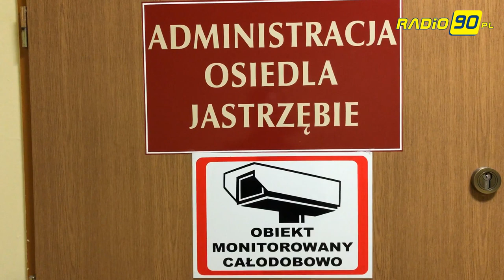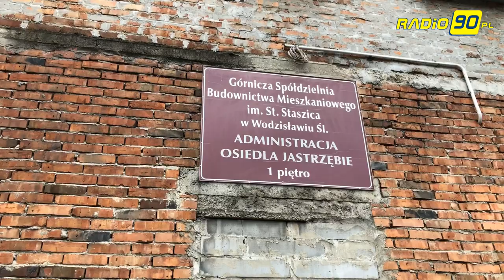Woda zalewa mieszkania bloku przy ul. Północnej w Jastrzębiu-Zdroju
"Każdy większy deszcz powoduje zalewanie naszych mieszkań. Nikt nie reaguje na nasze prośby o naprawienie dachu. Pomóżcie!" Z takim apelem do naszej redakcji zwrócili się mieszkańcy bloku przy ulicy Północnej w Jastrzębiu.
To znany budynek nie tylko w mieście. Znany z tego, że na połowie jego dachu prywatna osoba wybudowała konstrukcję zmieniającą jego wygląd. Dach nie jest odpowiednio zabezpieczony i woda leje się do naszych mieszkań, tak było po dużych opadach w minionym tygodniu – mówią lokatorzy.